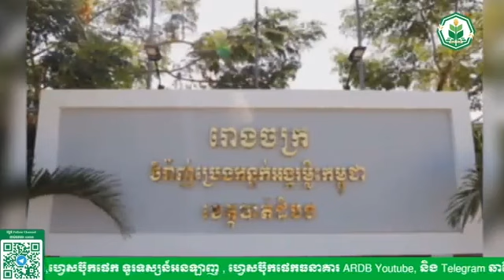ការស្វែងរកទីផ្សារមុនបើកអាជីវកម្ម នឹងមិនងាយរងហានីភ័យផ្នែកហិរញ្ញវត្ថុ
ឧកញ៉ា ឆែន ច័ន្ទដារ៉ា ម្ចាស់អាជីវកម្មប្រេងកន្ទក់សុខៈ បានទៅសិក្សានៅប្រទេសបង់ក្លាដេស ឥណ្ឌា ជប៉ុន ថៃ និងចិន ដើម្បីស្វែងយល់ពីការផលិតប្រេងកន្ទក់ និងសិក្សាពីដំណើរការនៅលើទីផ្សារ។